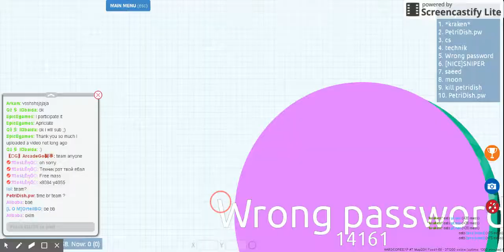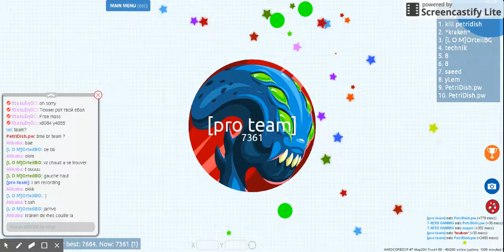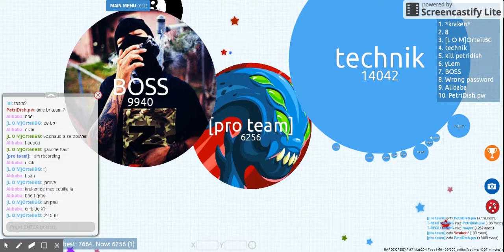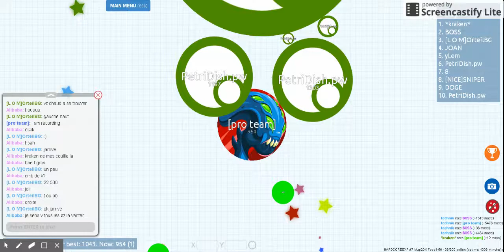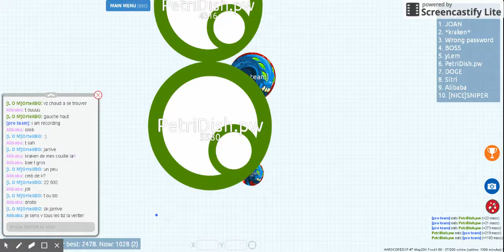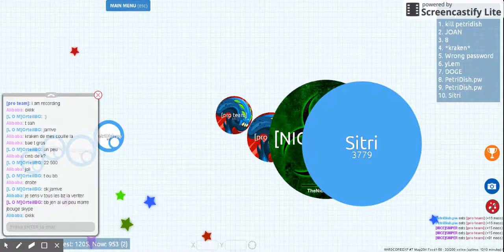the BOSS VIDEO/Petri Dish let's play